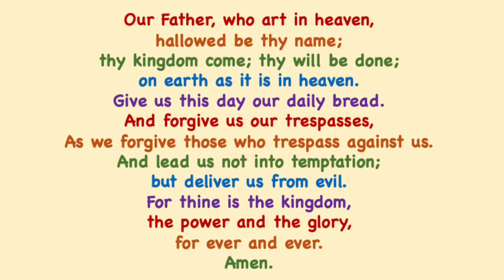Three Rivers Group Assembly for w/c 10 May 2021 (anticipating Ascension Day)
Revd Anna thinks about what happened when Jesus ascended to heaven, and how we can still feel his presence now.